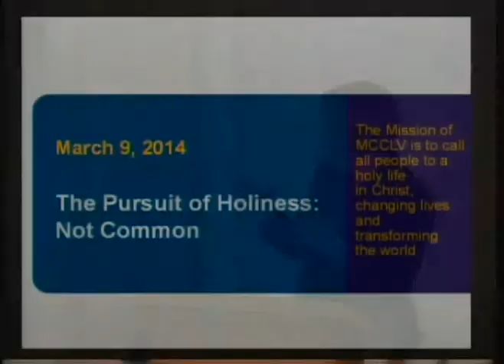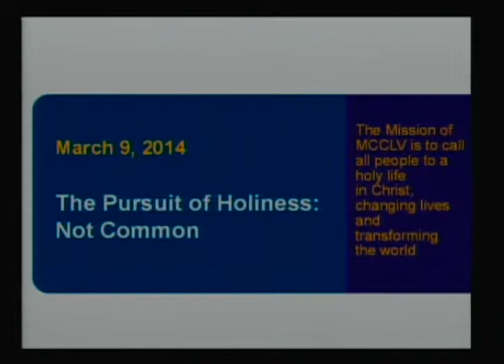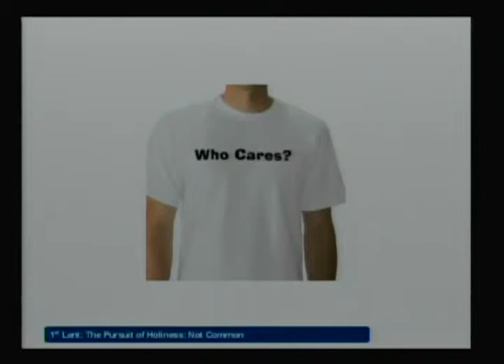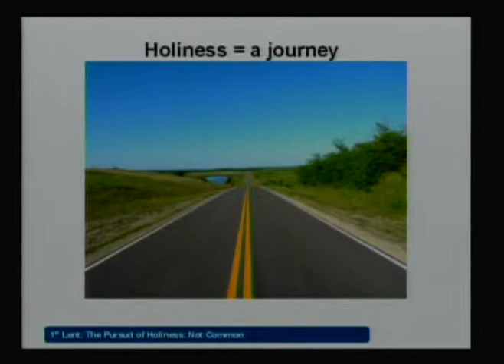3 9 14 The Pursuit of Holiness Not Common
Phones
Address
930 North 4th Street
Allentown, PA, United States 18102
Neighborhood Northside